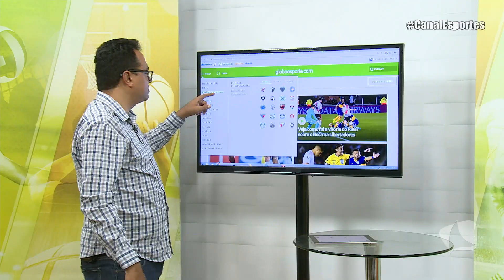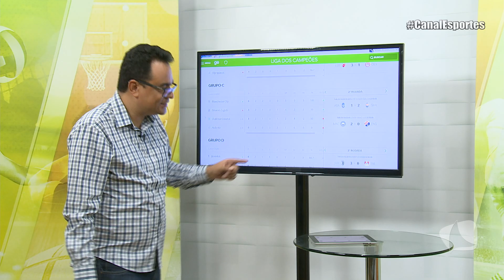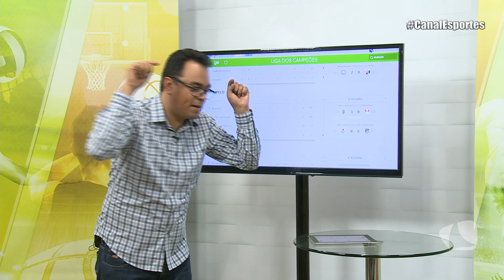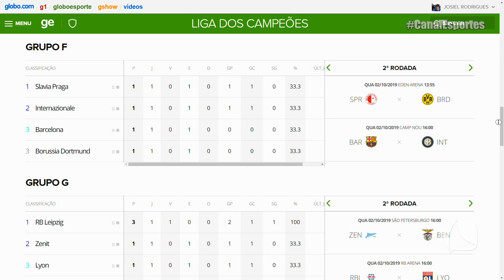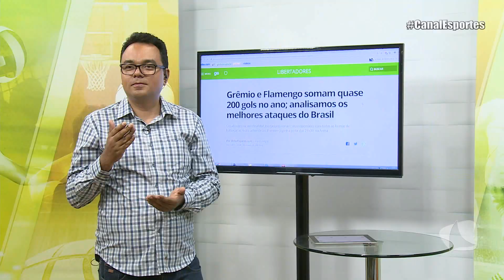CANAL ESPORTES 02 10 19 P1